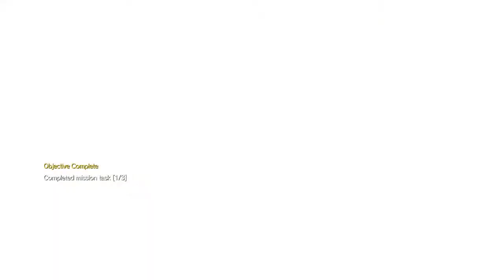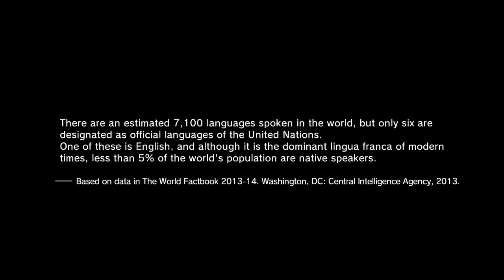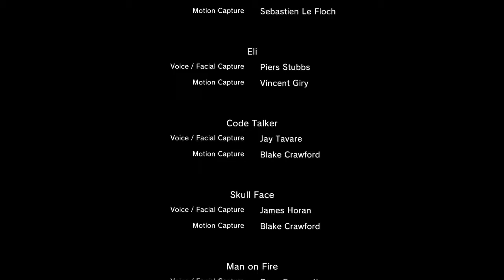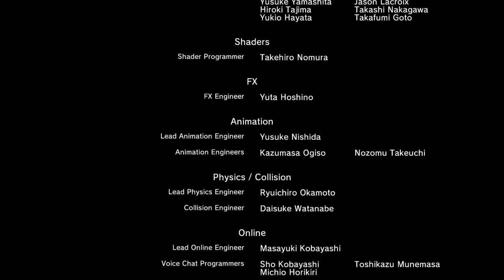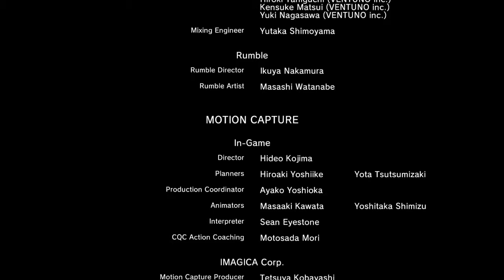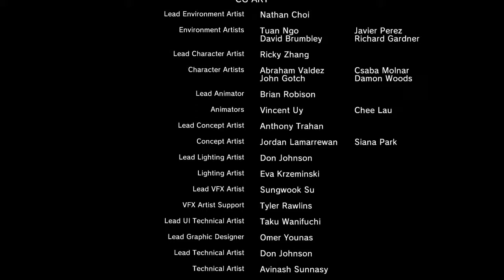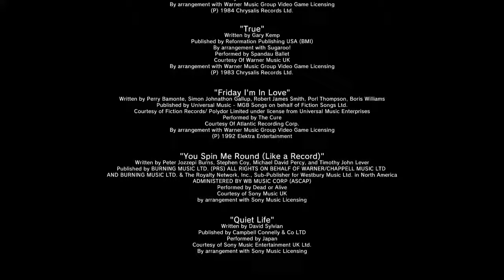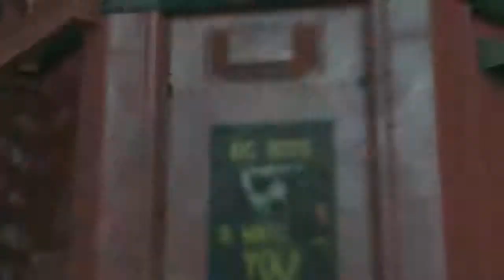Metal Gear Solid 5: The Phantom Pain Gameplay Walkthrough Part 34- Revenge!!! (Chapter 1 Ending)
Metal Gear Solid 5: The Phantom Pain Gameplay Walkthrough Part 34 Where We Complete Mission 31 And Defeat The Mighty Sahelanthropus And Finally Get Our Revenge On SkullFace For What He Did To Us Nine Years Ago
Stay Awesome!